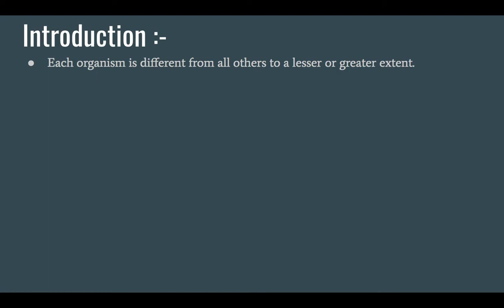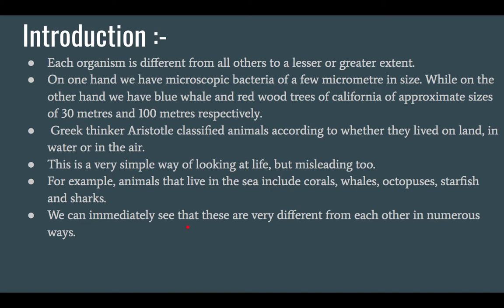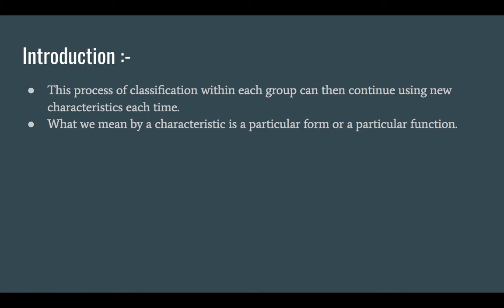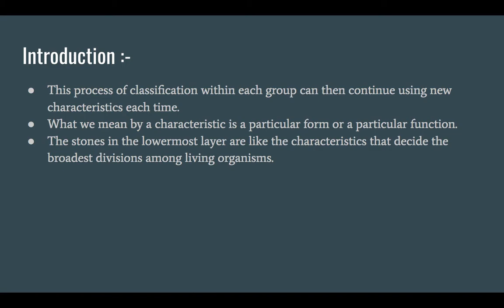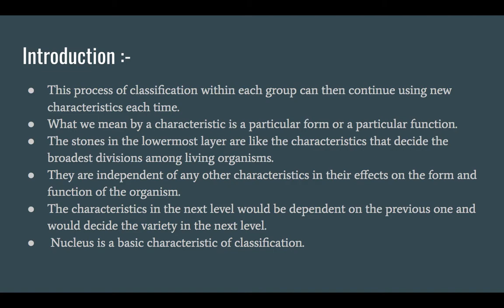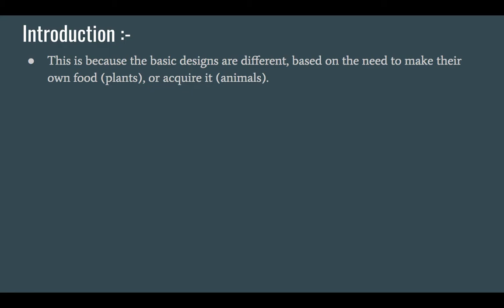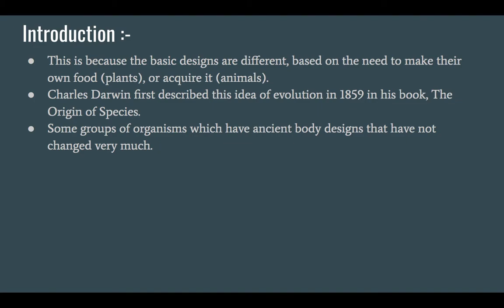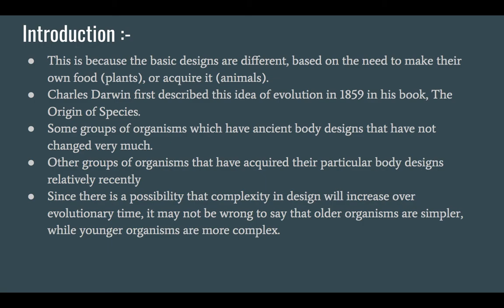CBSE Class 9 Science Ch 7 Diversity in Living Organisms | Introduction | ASKNSTUDY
Hello Everyone ! This is ASKNSTUDY representing Class 9 Science Ch 7 Diversity in Living Organisms - Introduction.